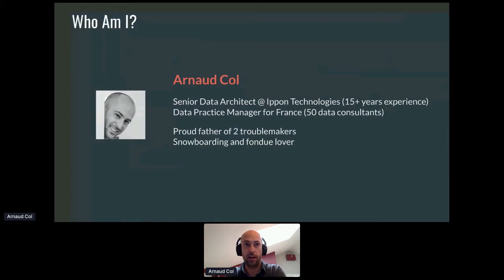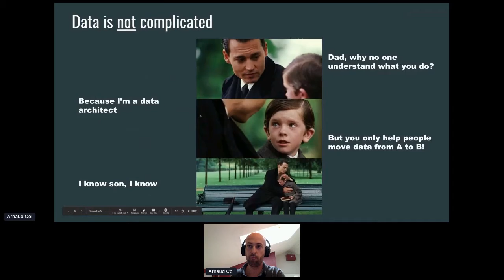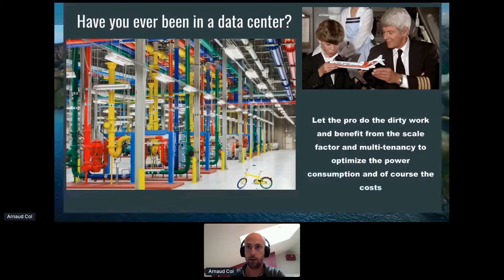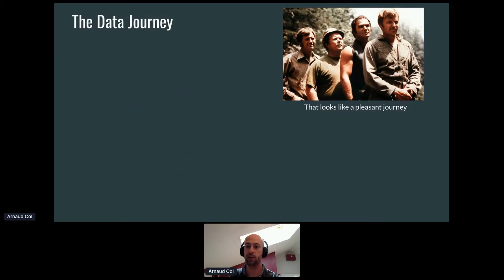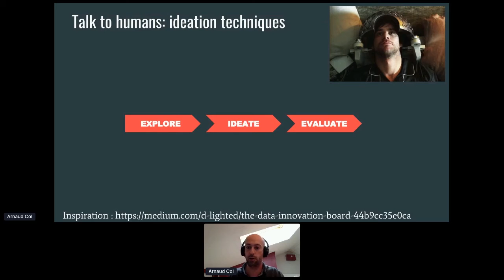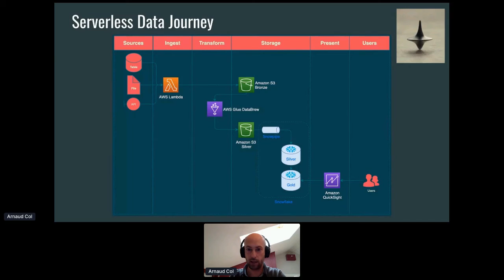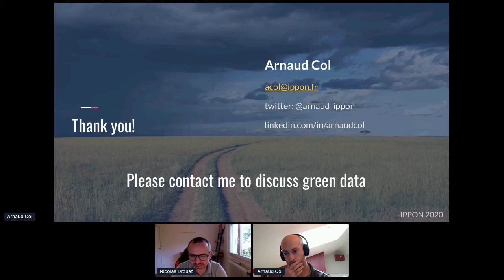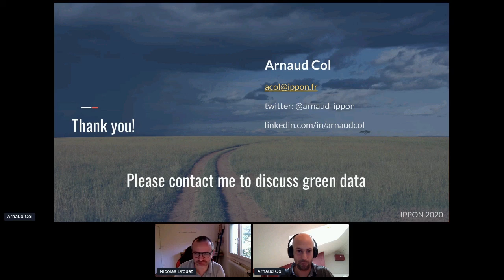apidays LIVE Paris 2020 - Green Data is the new Big Data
Green Data is the new Big Data
Arnaud Col, Data Practice Manager at Ippon Technologies